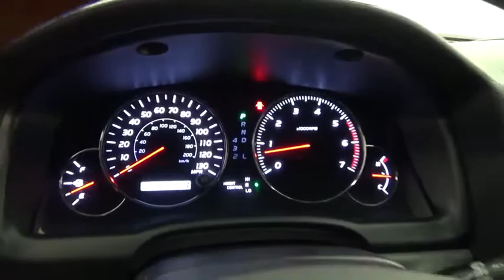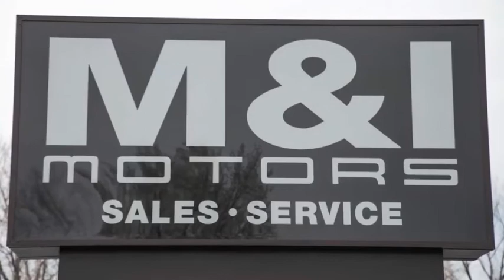2004 Lexus GX 470 Highland Park 20367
2004 Lexus GX 470